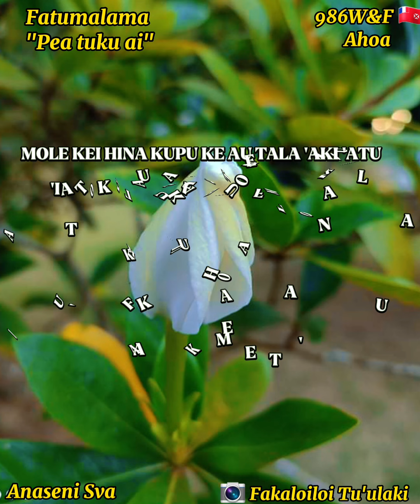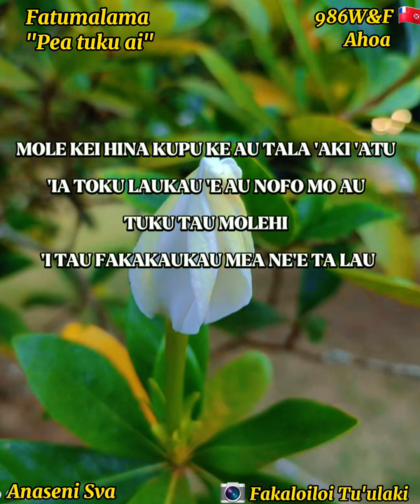Pea tuku ai - Fatumalama (Paroles/Lyrics)